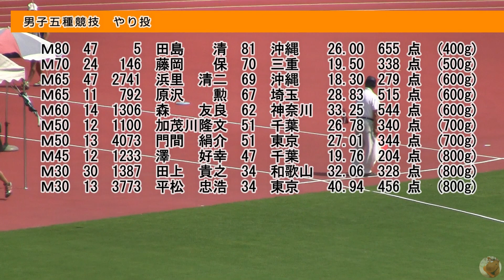石川マスターズ混成2019 ハードル、100ｍ、やり投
ようやく二日目の競技へ突入です。
十種競技と女子五種競技のハードル、スプリントトライアスロンの100ｍ、男子五種競技のやり投になります。

この大会でトラックの空き時間を利用して、スプリントトライアスロンをやってもらえたら出たいですなんて提案したのはわたくしですが…
まさか審判不足で走る側に回れないとは思ってもいませんでした（涙）。

その他の結果一覧は石川マスターズのwebサイトを参照ください。